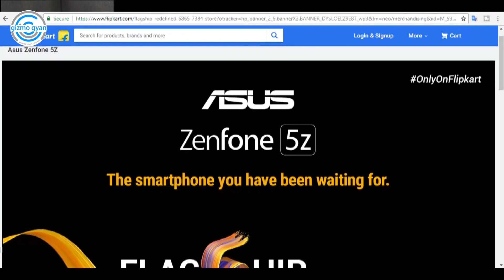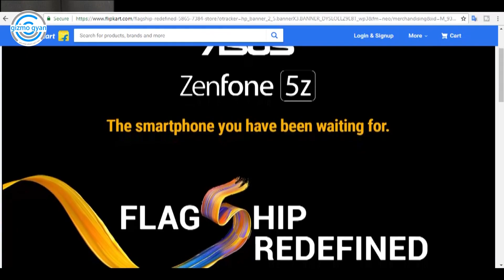Asus Zenfone 5 india Launch Xiaomi का एक Dushman खत्म ?